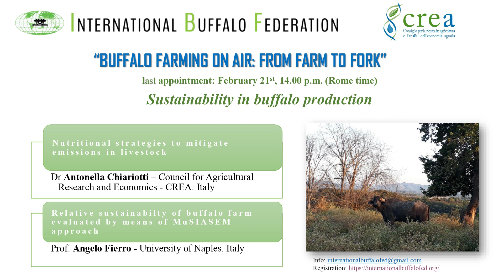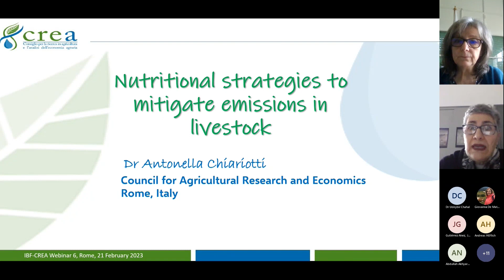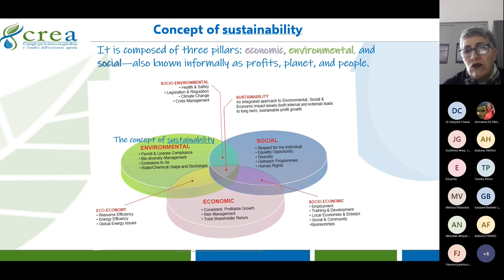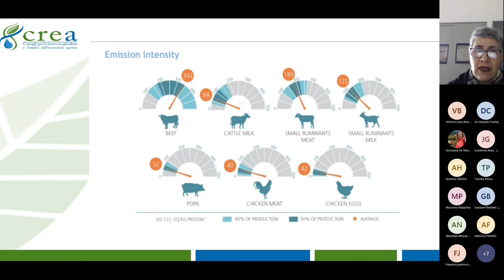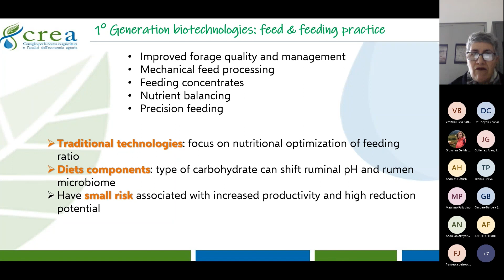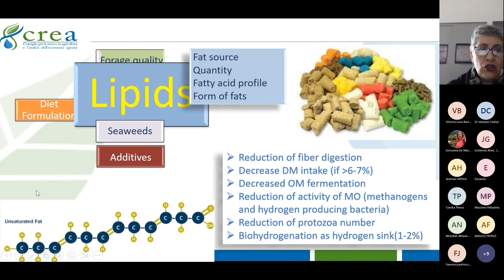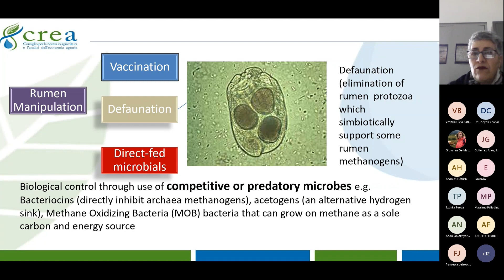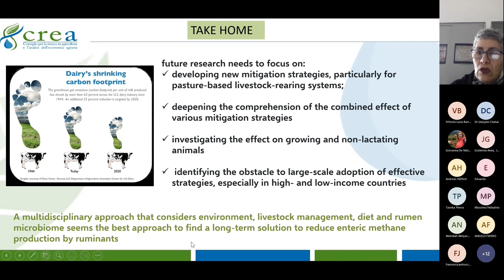IBF- CREA Webinar 6 Part 1. Nutritional strategies to mitigate emissions in livestock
BUFFALO FARMING ON AIR: FROM FARM TO FORK”
 last appointment: February 21st, 2.00 p.m. (Rome time)
 Sustainability in buffalo production

Nutritional strategies to mitigate emissions in livestock
 Dr Antonella Chiariotti -CREA